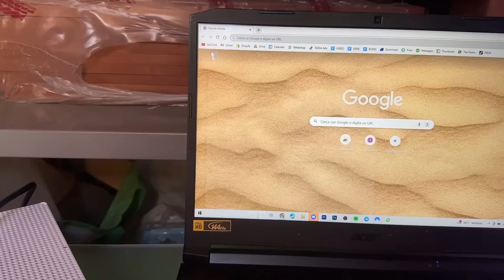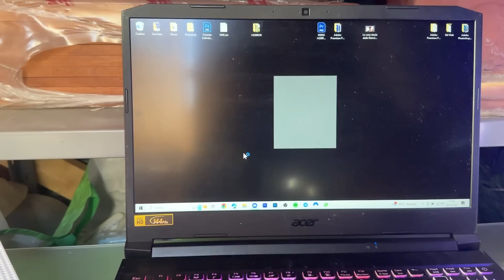Costruisco una Postazione da Gaming Segreta per Nascondermi dalla mia Ragazza...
Dichiarazione di non responsabilità: questo video è stato realizzato solo a scopo di intrattenimento, non consiglio a nessuno di acquistare account Fortnite. Non acquistare o vendere account Fortnite. Questo video è satira! Non perdono questo e non voglio che nessuno di voi venga truffato. Tutto questo contenuto è falso per scopi di intrattenimento. Non utilizzo questi account per uso personale. Questo video è stato messo in scena per scopi TOS. Questa era la voce fuori campo di una registrazione dello schermo di un armadietto fortnite. Il mio intento è che NESSUNO acquisti account Fortnite.

PROMEMORIA: Epic Games non consente a nessuno di acquistare o vendere account Fortnite. È contro i Termini di servizio di Epic Games. Quindi NON FARE QUESTO

È SOLO una raccomandazione. Per ulteriori informazioni sugli omaggi, fare riferimento alle norme sui concorsi di YouTube

Avviso: guadagniamo entrate da te supportandoci nel negozio di articoli di Fortnite. Grazie a Epic Games per aver collaborato con noi.